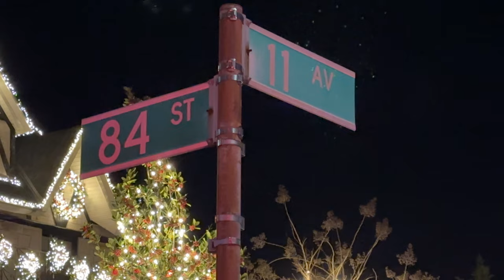Dyker Heights Christmas Lights Lucy Spata house walking tour 84th St Brooklyn NYC USA December 2022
Dyker Heights Christmas Lights Lucy Spata house 1152 84th St Brooklyn NY 11228 NYC USA

Dyker Heights Christmas Lights Brooklyn NYC USA December 17th 2022

LOCATION:
Christmas light displays from 11th to 13th Avenues (also known as Dyker Heights Blvd) from 83rd to 86th St in Dyker Heights Brooklyn

DIRECTIONS:
D train to 79th street at New Utrech Ave via the MTA Metropolitan Transportation Authority New York City Subway $2.75 rate each way 1.1 mi 22 minute walk

Next closest subway is R train local to 86th st at 4th Ave in Bay Ridge 0.9 mi 18 minute walk

Third closes subway is N train to Fort Hamilton Parkway Station at 62nd st 1.2 mi 24 minute walk

NOTABLE HOUSES TO VIEW
Lucy Spata house
Between 12 &amp; 11 Avenue
DHCL cited to be started by Lucy Spata when she moved to the neighborhood from Bensonhurst in 1986 no one on the block decorated back in the early 1980's Lucy started small with a snowflake and some blow mold light up soldiers then went bigger and the neighborhood caught on and joined in making it the uplifting display that it has gown to be. Lucy Spata first put up her display with 40 angels on her lawn to honor her mother after she passed away in 1986. In July 2019 Lucy's husband Anthony Spata passed away and had Lucy promise that she would keep on decorating for Christmas to which she agreed calling it a beautiful tradition. Lucy does not accept donations for the lighting bill as Spata does this from her heart wanting the children who visit to feel the warmth and joy of the season, if children visit at special time they can meet Santa Claus on the red chair in front of the home which is the same red chair where many pose for their annual Brooklyn Christmas photos, Merry Christmas from I Love NY!

Frank Fogliano house
with Michael Capolongo - Michael's Cause Duchenne Muscular Dystrophy DMD awareness display
1134 83rd St

Frank Mangano house
with St. Jude Children's Research Hospital awareness display
1023 83rd St

84 St at 13 Av green and white street sign that reads Dyker Heights Boulevard

Frank Seddio House
Flatlands Avenue at East 93rd Street
L train to Canarsie Brooklyn
Canarsie Brooklyn Christmas Lights started in 1963

Dyker Heights Christmas lights are 11 miles from the Rockefeller Center Christmas Tree Lighting 2021 🎄 lit on December 1st arrived November 13th

Closest landmark to Dyker Heights Christmas Lights
The Shrine Church of St. Bernadette
Our Lady of Lourdes - Bernadette Soubirous known as the Patron Saint of Illness and Poverty born January 7th 1844 in Lourdes France who experienced 18 Marian apparitions of the Immaculate Conception - Virgin Mary - Mother of Jesus - Bernadette was asked by Immaculate Conception to drink and wash in the water of the stream as well as to eat the herb that grew near - the next day the grottos muddy waters were replaced with clear fresh flowing water, there is now a chapel built at the site there have been 69 confirmed incidents of healing at the location in France. Healing water in Lourdes France can be drank and bathed in. Pope Pius XI canonized Bernadette as a saint in 1933. St. Bernadette feast day April 16 (April 16 1879 date of transition to non physical) as well as feast day on February 18 in France.

Brooklyn is located on the land mass known as Long Island NY - Brooklyn is more known for being one of the five boroughs of New York City - Brooklyn is in Kings County

Apple iPhone 14 Pro Max smartphone photo and 4K video

Christmas Origins

Authors Washington Irving (USA) and Charles Dickens (England) are both often credited for creating Christmas classics in the 1800's that still resonate with people today

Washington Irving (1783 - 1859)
The Sketch Book of Geoffrey Crayon, Gent. 1820
Fifth installment
The Stage Coach
Christmas Eve
Christmas Day
Christmas Dinner
The Legend of Sleepy Hollow

Author Charles Dickens (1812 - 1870)
aka Scrooge with quote from Tiny Tim God bless us every one!

Oliver Twist (1838) with quote from Oliver Twist Please, sir, I want some more

Additional famous Christmas story:

A Visit from St. Nicholas 1823

Clement Clarke Moore USA

Believed Christmas origins:

Christmas Tree - Germany

Advent wreath - Germany

Electric Christmas Lights - USA 1880

Christmas

MERRY CHRISTMAS AND HAPPY NEW YEAR FROM NEW YORK CITY USA